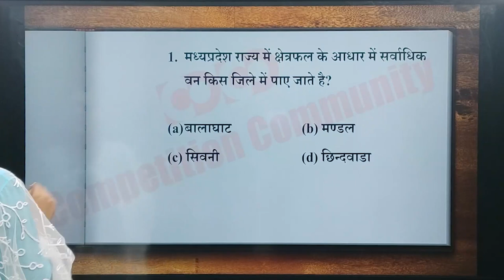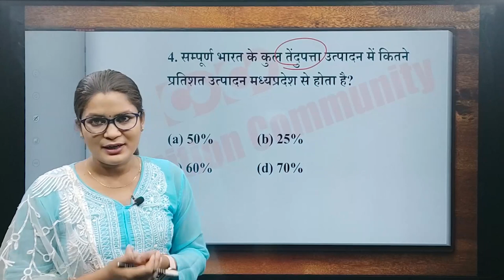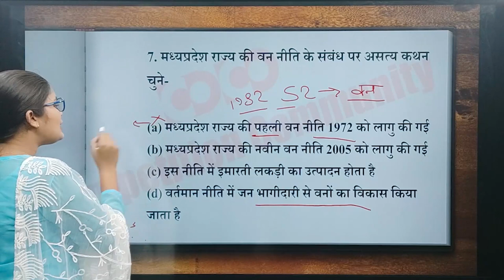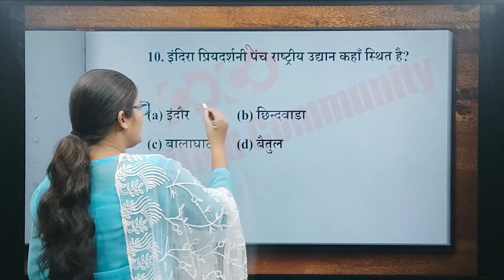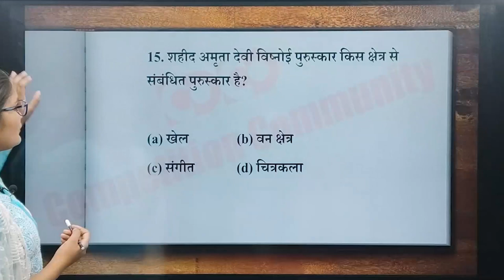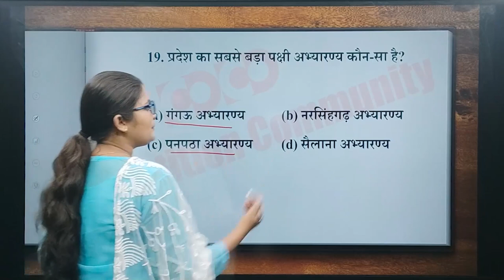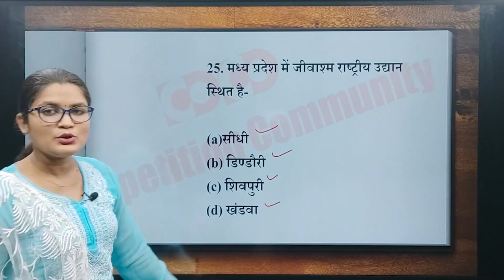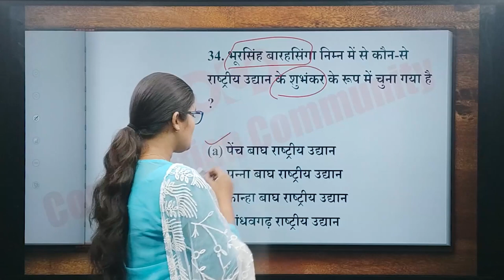MPPSC Prelims MCQs || मध्यप्रदेश में वन , राष्ट्रीय उद्यान और अभ्यारण